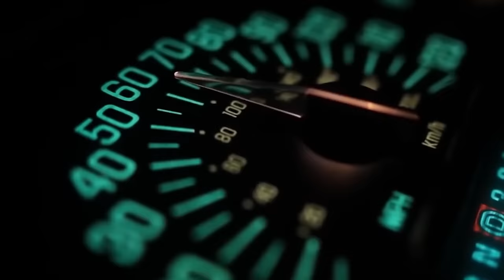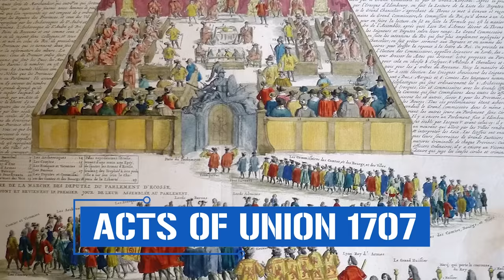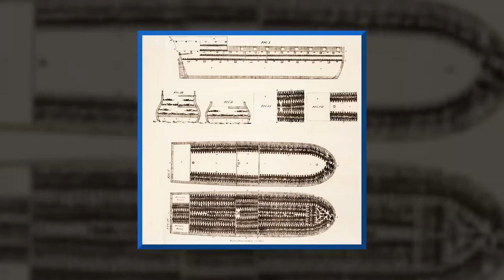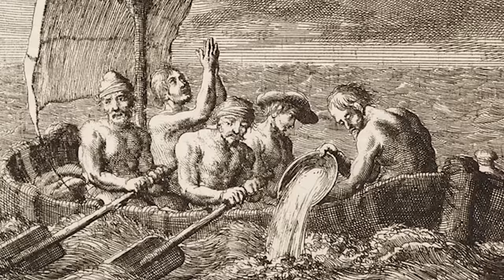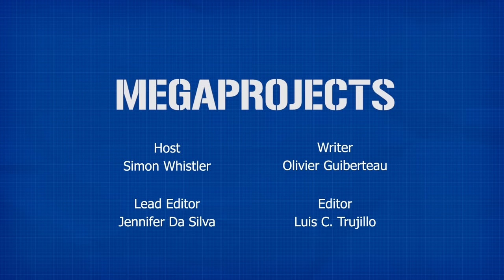The British Empire: The Good, Bad, and Ugly Details of The World's Largest Empire